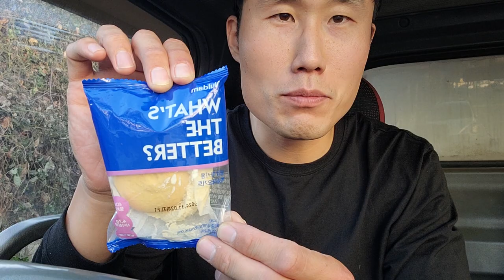입안에서 자비 없이 살아 숨 쉬는 메카롱.. 하루 일과 종결짓는 달콤함... 트럭커 먹방, 리얼리티